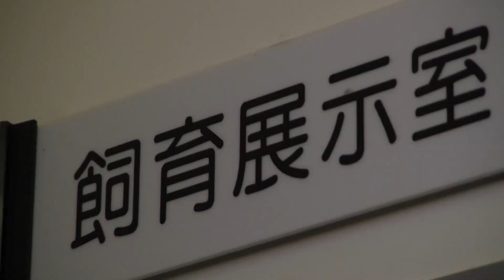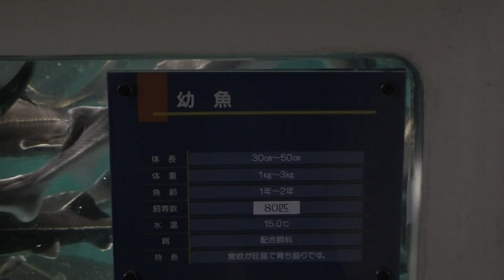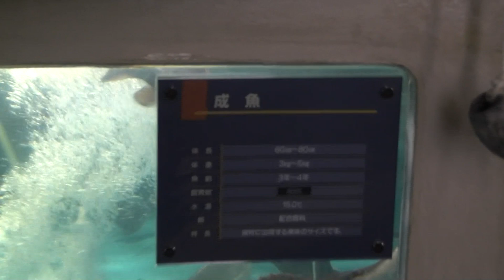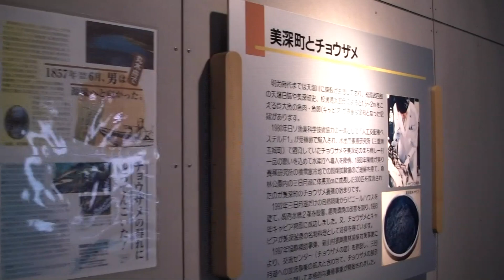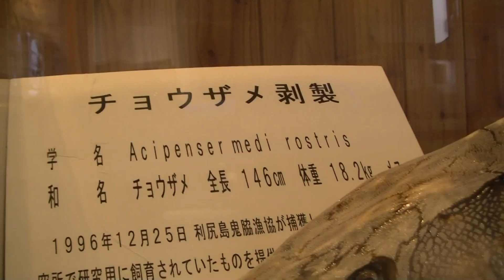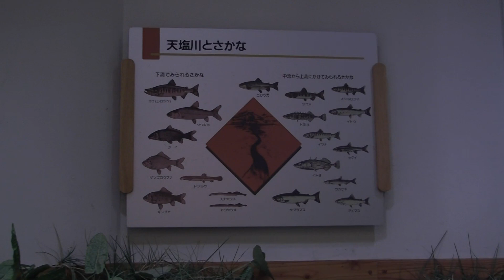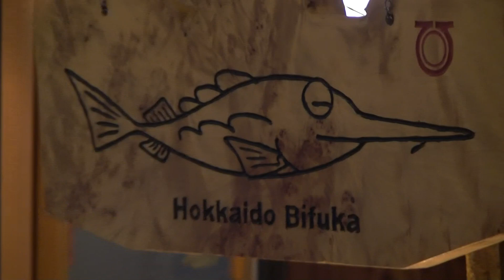チョウザメ館 @北海道美深町 Sturgeon Museum in Bifuka Hokkaido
美深町にあるチョウザメ展示の場所「チョウザメ館」。水槽にチョウザメがうようよと泳いでいます。稚魚から親魚まで見ることができますし、ウグイなど他の天塩川の魚も見ることができます。入館無料です。